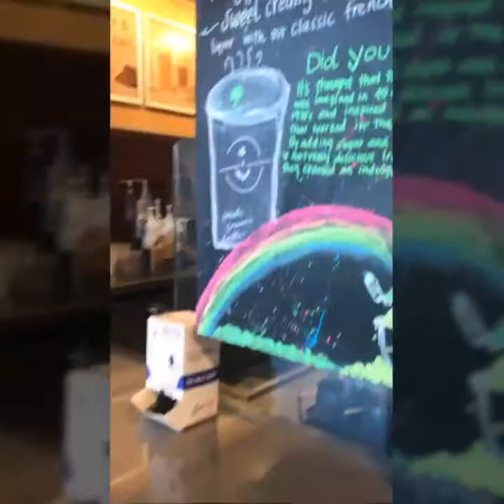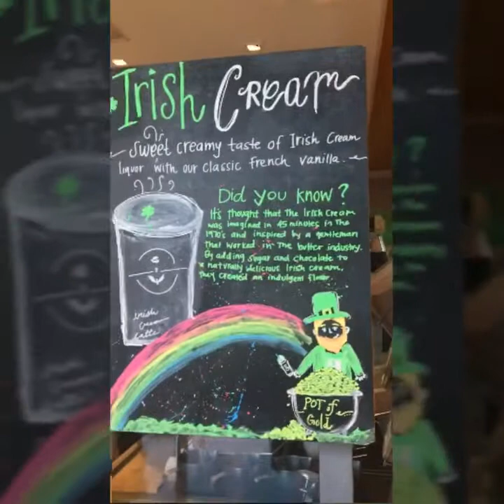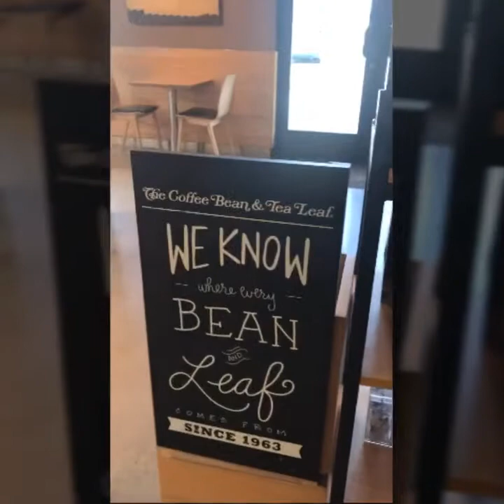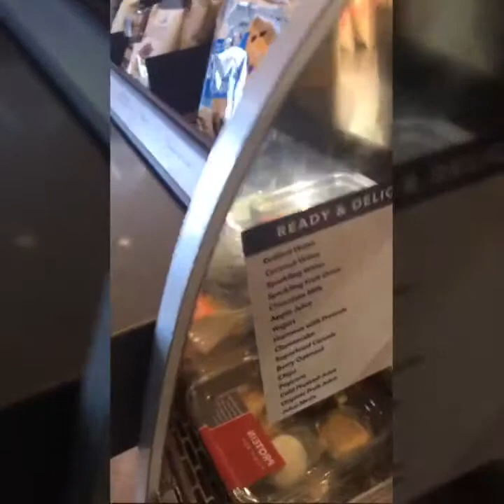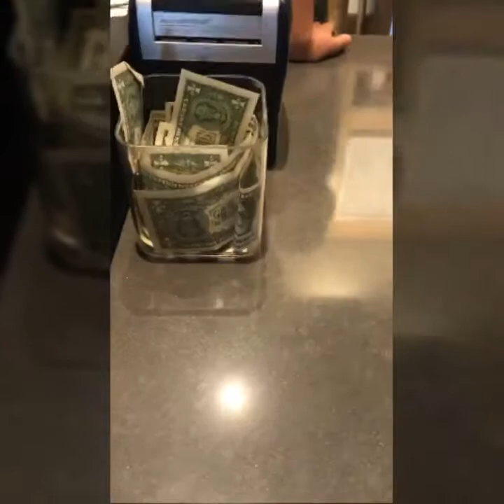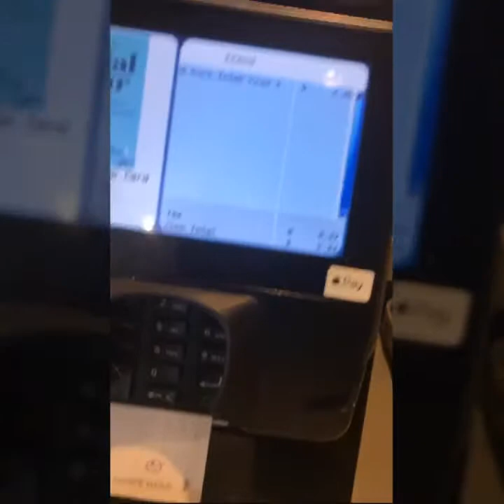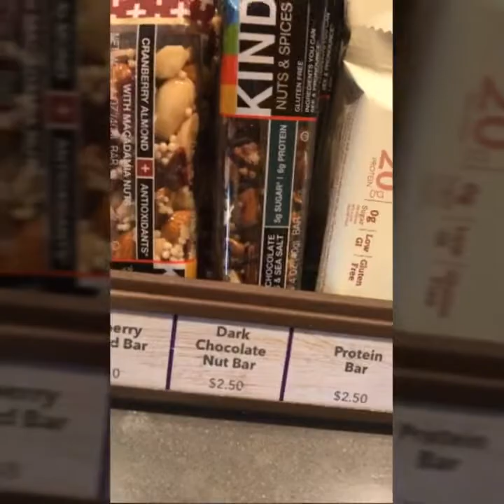IRISH ☘️ CREAM ICE BLEND FRAPPUCCINO COFFEE BEAN & TEA LEAF